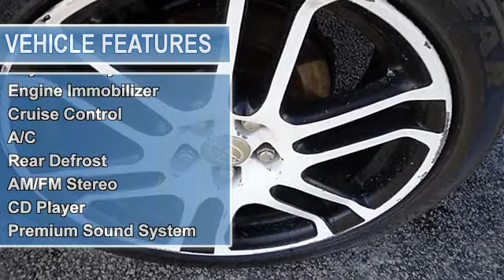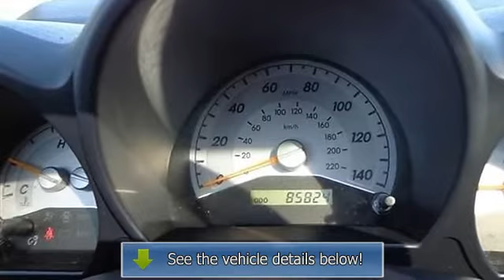2006 Scion tC - Wilde Toyota - West Allis, WI 53227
Wilde Toyota
3225 S 108th St

For Sale: 2006 Scion tC
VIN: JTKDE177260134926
Engine: Gas I4 2.4L/144
Drivetrain: FWD
Transmission: Automatic
Mileage: 85,000
Color: Black Sand Pearl (exterior)  (interior)

Features:
2006 Scion tC 2dr Car.